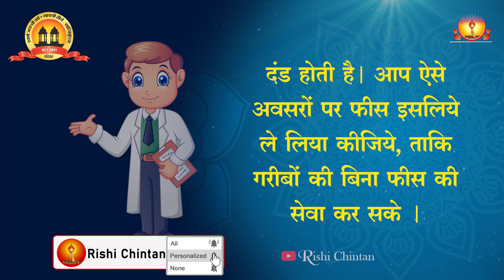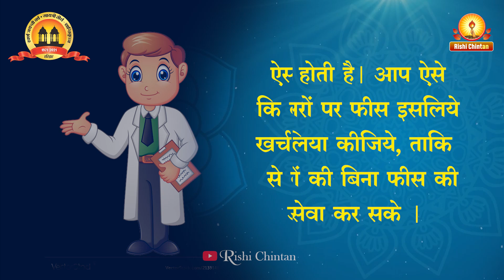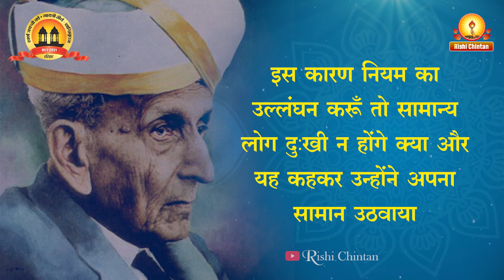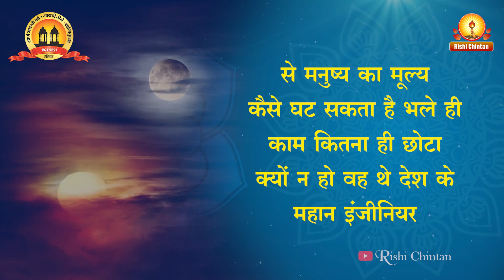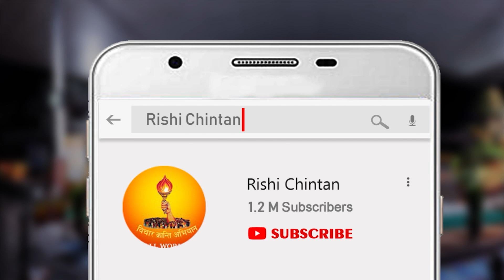नियमबद्धता और कर्तव्य-परायणता बड़प्पन का आधार, Badappan Ka Aadhar | Sansmaran Jo Bhulaye Na Ja Sake